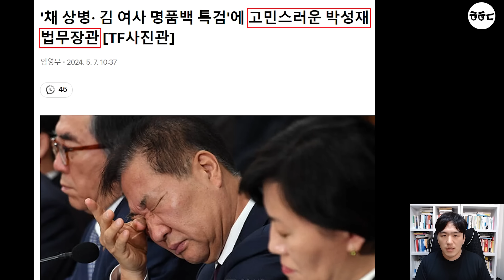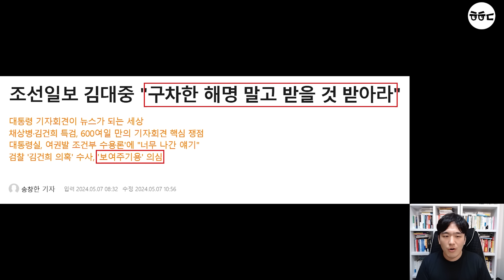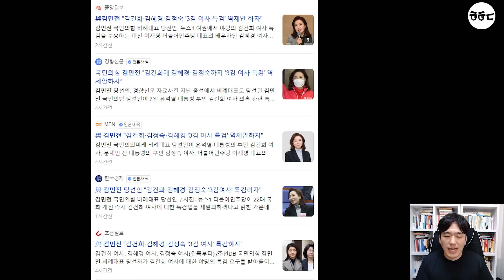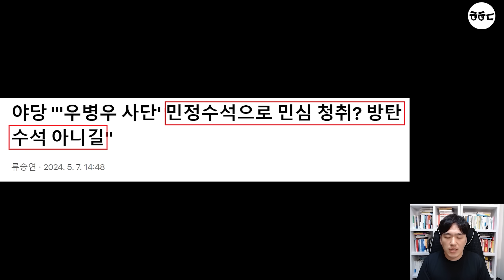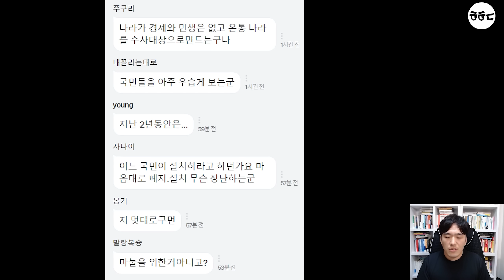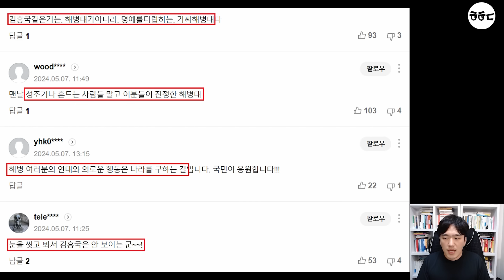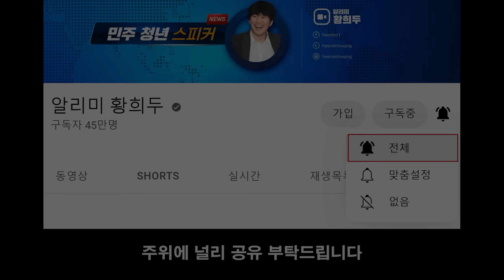폭발한 국힘 당원들 '윤석열 탈당' 요구 떴다!ㅋㅋㅋ 김민전 "김건희만? 3김여사 특검 역제안" 역풍 (민정수석실 부활 야당 비판, 채해병 특검 주목)